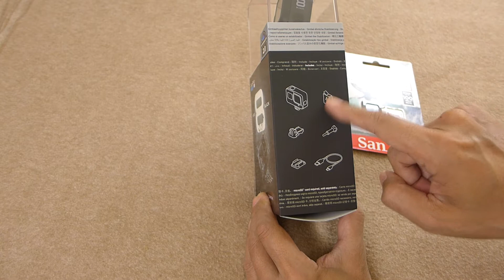Unboxing GoPro Hero8 Black | Install Battery | Install SD Card | Connect to GoPro app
I unbox the GoPro Hero8 Black, install the battery, install the micro SD card and connect to the GoPro app on my smartphone.